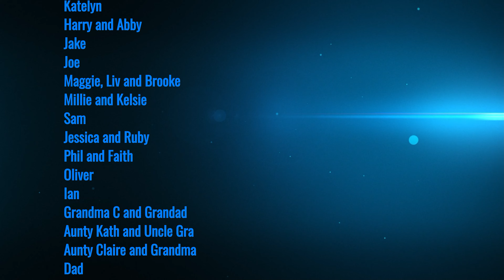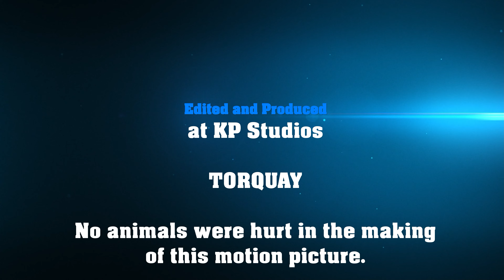Brenton's 18th Birthday